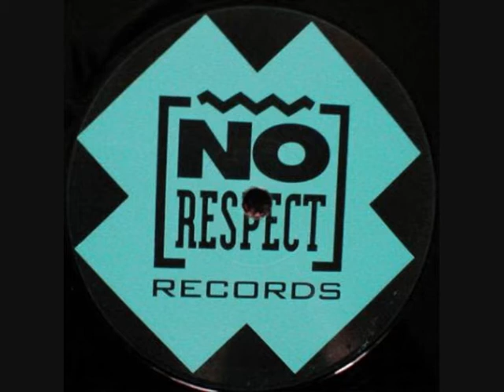DJ Hooligan - Imagination Of House (Totally House Version)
Track: DJ Hooligan - Imagination Of House (Totally House Version)
Label: No Respect (R. Zenker & J. Lissat)
Written by: Frank Tomiczek (Da Hool) & Ingo Kays (ex Genlog)
Vocals by: Mel
Style: Techno, Trance
Released: 1993